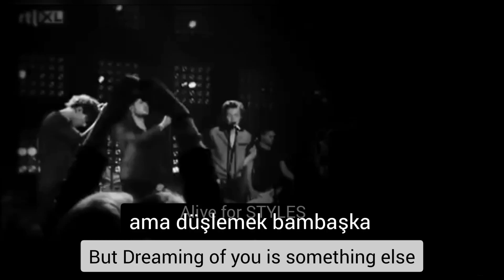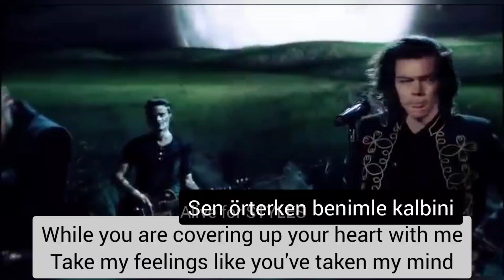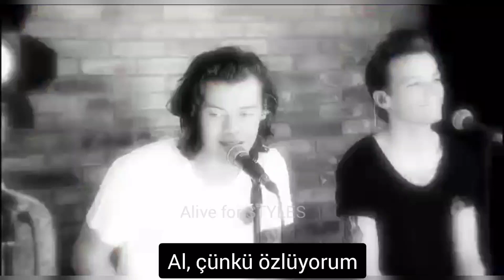Larry Stylinson compilation on Ay Tenli Kadin aka Turkish Romantic song with Lyrics + Meaning